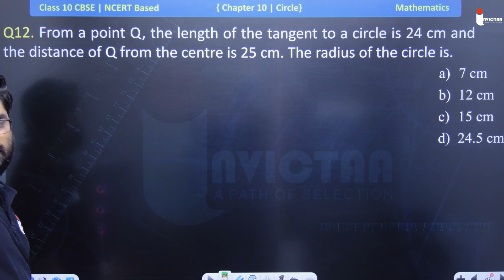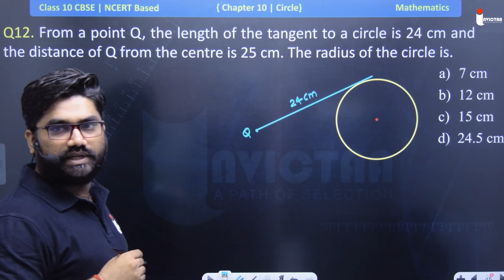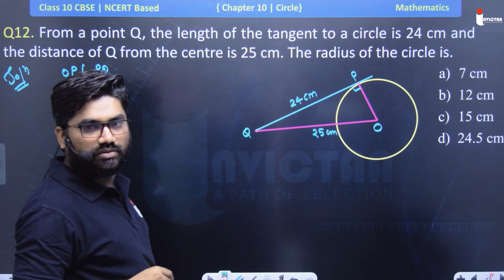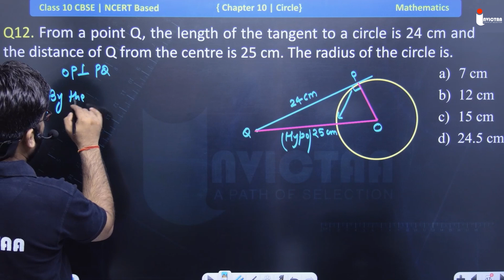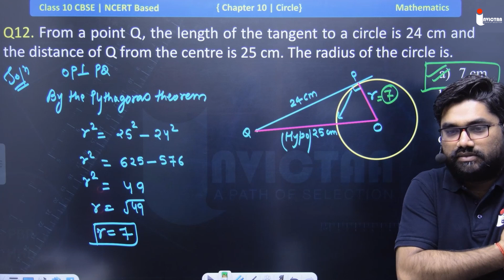From a point Q, the length of the tangent to a circle is 24 cm and the distance of Q from the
From a point Q, the length of the tangent to a circle is 24 cm and the distance of Q from the centre is 25 cm.